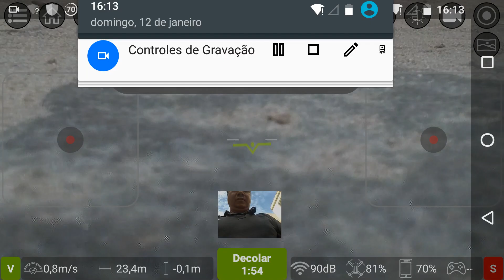Tello mostra um pouco do que sobrou da nossa tecelagem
Um vôo muito curto com o Tello.
Cheguei em Timbaúba entre Natal e Ano Novo em 1984. Aqui havia uma tecelagem chamada Labortêxtil que dava emprego pra muita gente. Num período houve uma ampliação da fábrica e construíram um anexo do outro lado da rua. A matriz ocupava um quarteirão.
Veio a decadência, uma pequena parte foi levada para outro bairro.
Anos depois de fechada os dois prédios foram comprados por um ex-prefeito da cidade.
Muito triste quando uma empresa que dá tantos empregos acaba fechando dessa forma.

Equipamentos usados no vídeo:
- Tello
- Moto X2